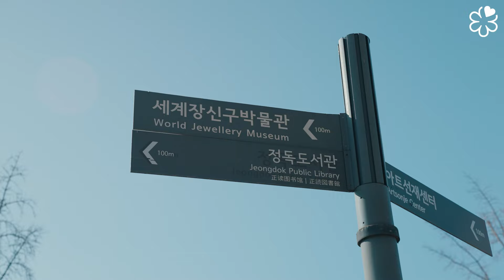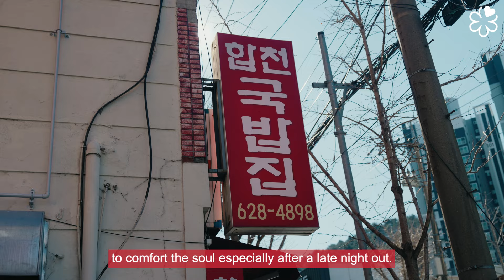The MICHELIN Guide Seoul & Busan 2024 Bib Gourmand Selection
A variety of spots dishing out local Korean fare — such as pork soup and Pyongyang noodles — and international cooking styles including a taco place and a vegan restaurant, are recognised with a Bib Gourmand in the MICHELIN Guide Seoul and Busan 2024.

There 6 new establishments in Seoul and 15 in the inaugural Busan selection, making a total of 72 addresses in total. Which one are you most curious to try?

MICHELIN Guide Asia Facebook:

 / michelinguideasia
MICHELIN Guide Asia YouTube: